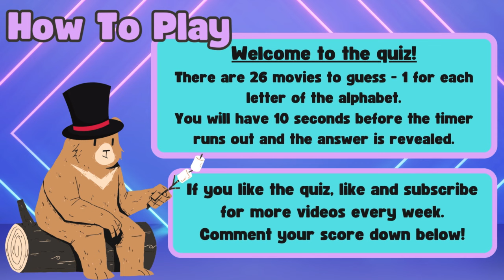A-Z Movie Quiz | Guess the Film from a Single Image | 26 Movies to Guess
This is our second A-Z movie quiz, where you have to guess 26 films, each starting with a different letter of the alphabet. As always, you get 10 seconds to guess each one before the answer is revealed.

Good luck and happy quizzing!